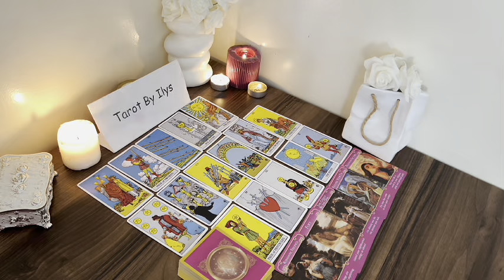PISCES IF YOU THINK THEY ARE NOTINTERESTED, THINK AGAIN"💗😆OCTOBER 2024 LOVE TAROT READING 🔥🔥